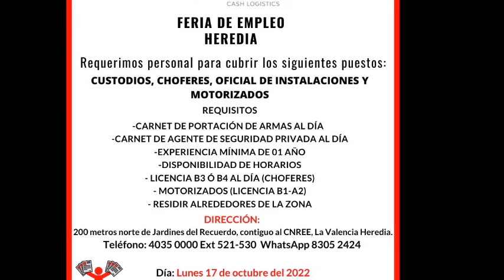gran feria de empleo en forza heredia whatsapp 8305-2424 tel 4035-0000 x perifoneo corea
Forza te invita a la gran feria de empleo
el lunes 17 de octubre de 8am a 4 pm
en nuestras instalaciones
200 metros norte de jardines del recuerdo en la valencia de Heredia
estamos buscando
custodios, choferes, oficiales de seguridad ,portavalores y motorizados
te esperamos en Forza
Está puede ser tu oportunidad